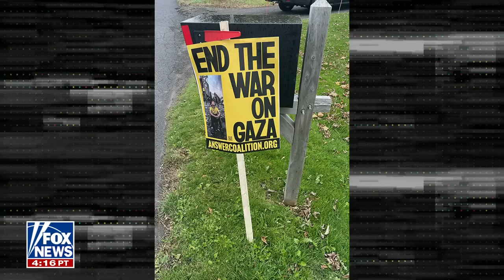'SWATTED': GOP lawmaker speaks out after Christmas Day 'swatting' incident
Rep. Brandon Williams, R-N.Y., describes being the target of a 'swatting' call on Christmas Day on 'The Ingraham Angle.'